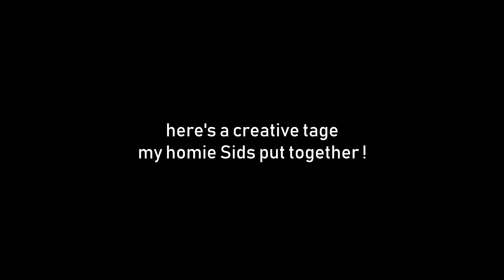FIRST TRICKSHOT in Season 11 Fortnite... (Chapter 2)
✨ creator code: plasma ✨

GO SUB!